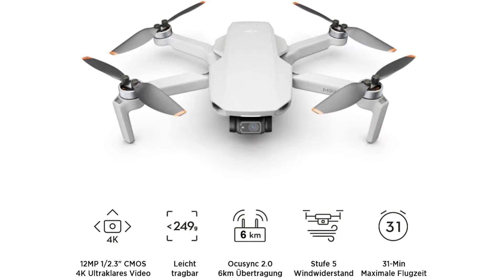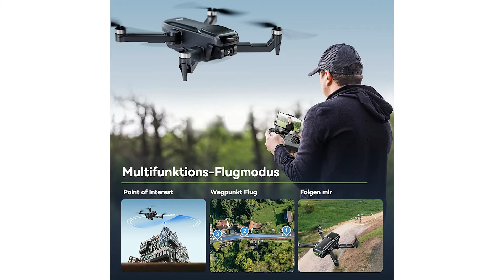▶ Drohne Test ♦ Top 3 Drohnen 2023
Das High End Produkt in unserem Drohne Test geht an die DJI Mini 2.

Mit weniger als 249 g wiegt die Mini 2 nicht nur beinahe so viel wie ein Apfel, aufgrund ihrer geringen Größe ist die Drohne auch gerade einmal so groß wie Ihre Handfläche.
Eine am Himmel kreisende 12-MP-Kamera liefert Inhalte, die garantiert jeden beeindrucken; Zusammen mit einem 4K 30 Bilder pro Sekunde Video und einem motorisierten 3 Achsen Kardanantrieb sorgt Mini 2 für atemberaubende Bildqualität.
Mini 2 unterstützt bis zu 10 km HD-Videoübertragung und verfügt über ausgezeichnete Anti-Interferenz-Fähigkeiten für weitere Flüge und eine noch klarere Sicht.
Mit einer maximalen Akkulaufzeit von 31 Minuten gewährt DJI Mini 2 mehr als genug Zeit, um die ideale Aufnahme einzufangen. Mini 2 kann Windstärken der Stufe fünf widerstehen und bis zu einer maximalen Höhe von 4000 Meter aufsteigen.
Für Ihre Traumaufnahme brauchen Sie nicht so nah heranzukommen. Der Vier fach Digitalzoom gestaltet selbst den Übergang von Aufnahmen mit unterschiedlichen Abständen und Kompositionen einheitlich.

Der Qualitätssieger ist die Hole Stone HS 720 E.

Die 4K Kamera erfasst viel mehr Details der wertvolleren Momente. Die EIS reduziert Unschärfe und sorgt für stabilisierte Videobilder.
Steuere die Drohne und genieße die Landschaften über die App. Die 5 Gigahertz FPV Übertragung ermöglicht eine schnelle,weite und reibungslose Bildübertragung.
Du kannst mit deinem Finger die Flugroute auf dem Bildschirm des Handys vorzeichnen. Die Drohne fliegt jetzt deine gewünschte Route ab.
Mit der Follow-Me Funktion wird HS 720 E dir automatisch folgt, egal wohin du gehst. Genieße jetzt einfach die Schönheit und Landschaft über die App.
Sorgenfrei, da sie immer automatisch zurückkehrt, wenn die Batterie schwach ist, das Signal verloren geht oder du die RTH Taste drückst.
Kreisflug Modus Mit dieser Funktion führt HS 720 E einen automatischen Kreisflug durch. Du brauchst nur vor dem Flug den Mittlepunkt des Kreises, den Radius und die Höhe in der App eingeben.
Der Preis Leistung Sieger in dem Drohne Test ist die Ruko U 11.

U11 Pro Drohne mit Kamera 4 K ist mit GPS und GLONASS Satellitennavigationssystem ausgestattet.
Zwei Batterien kann Ihnen bis zu 46 Minuten bieten.Der bürstenlose Motor gewährleistet, dass die Drohne bis Windgeschwindigkeitskeit 5 stabile geflogen werden kann. Wenn das Wetter kalt ist und die Temperatur niedrig ist, besonders bei 0 Grad  und unter 0 Grad, wird die Flugzeit von Batterie je nach Situation reduziert.
U11 pro Drohne verfügt FOV 120 Grad und einen 0 bis 90 Grad einstellbare Kamerawinkel, liefert hochauflösende Bilder und nehmt den perfekten Schuss.Sie können 3840 mal 2160 Pixel Bilder machen.
Die Drohne kann Sie automatisch verfolgen. Waypoint Fly Die Drohne fliegt entlang der Route, die Sie gesetzt haben. Die Drohne fliegt um einen Punkt herum Gleichzeitig können Sie Fotos oder Videos machen und ein wunderbares Flugerlebnis genießen.
Im Vergleich zu anderen Drohnen verfügt Ruko U11 Pro Drohne mit Kamera 4K über Anfänger Modus.